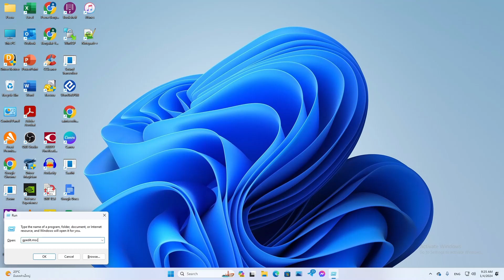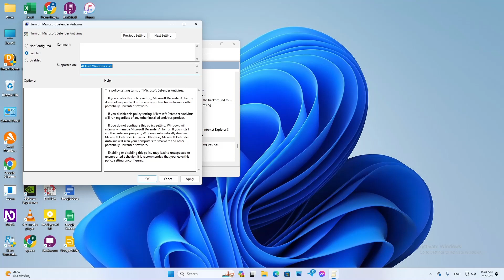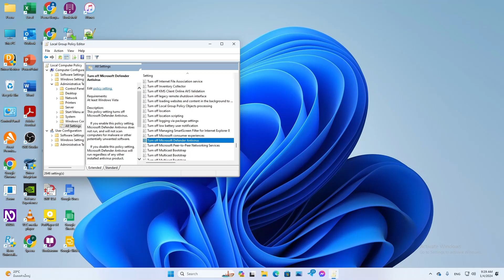วิธีปิด Microsoft Defender Antivirus แบบถาวรโดยไม่ต้องใช้โปรแกรมช่วย